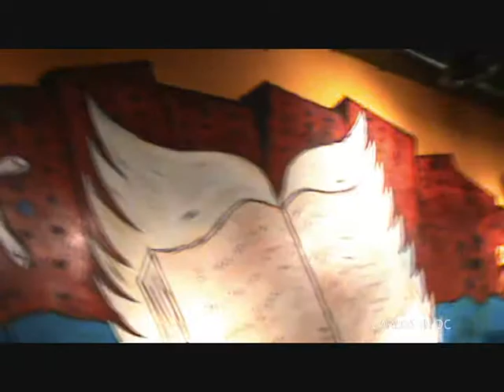Eatonville restaurant and Zora Neale Hurston murals party in DC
Visual artists, painters, curious, neighbors, performing artists, art lovers and friends of owner Andy Shallal met for a preview exhibit of the murals dedicated to Zora Neale Hurston, at the new restaurant Eatonville. This event was held on March 14, and it included live performances from Jessica Gabrielle Chambliss and Noon:30.